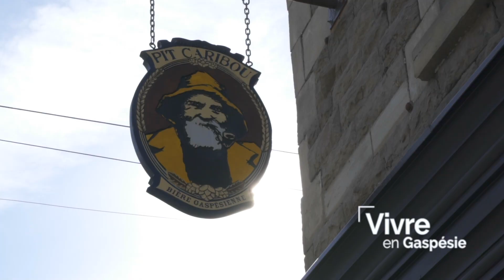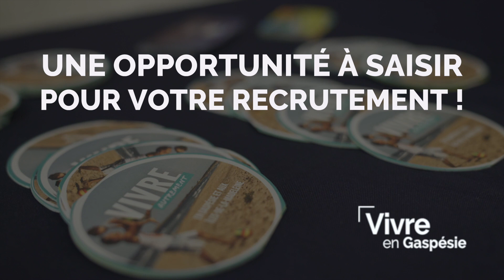Mission de recrutement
En mars dernier, nous avons organisé une mission exploratoire avec des employeurs et des ambassadeurs afin de faire la promotion des opportunités professionnelles qu’offre la Gaspésie.